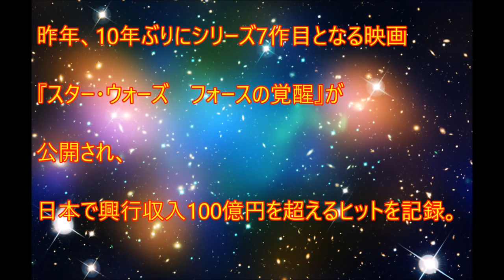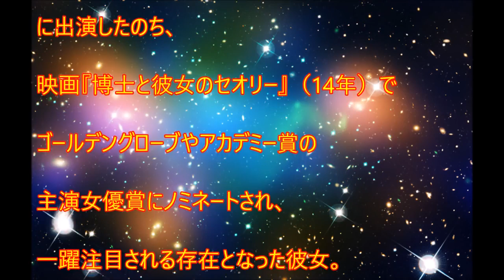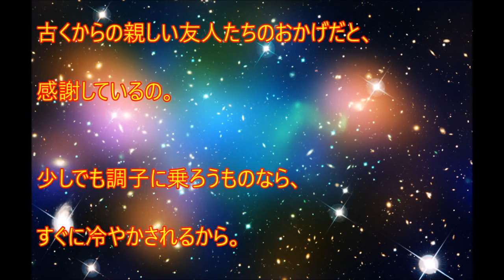[ã‚·ãƒ¼ãƒ³æœ€é«˜ã®æ˜ ç”»]もう一つのスター・ウォーズ『ローグ・ワン』 主演女優はどんな人？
è¦‹ã¦ãã‚Œã¦ã‚ã‚ŠãŒã¨ã†
LIKEï¼†SHAREï¼†COMMENT今年12月16日に映画『ローグ・ワン／スター・ウォーズ・ストーリー』が公開される。「スター・ウォーズ」伝説の原点『スターウォーズ　エピソード4／新たなる希望』（1977年）へと続くもう一つのストーリー、ダース・ベイダーの登場もある、といった断片的な情報しかない『ローグ・ワン』について、主人公の女戦士ジン・アーソを演じる英国出身女優、フェリシティ・ジョーンズに話を聞いた。フェリシティ・ジョーンズってどんな人？